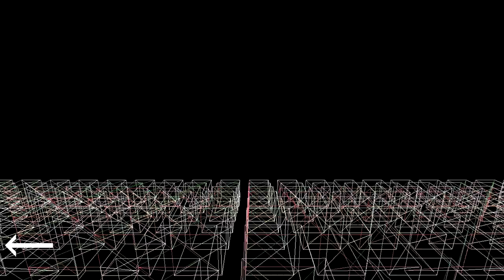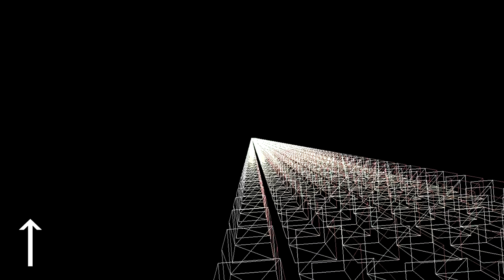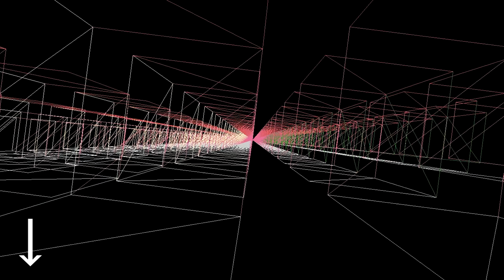Стробоскопический эффект | BusEngine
GPU: Nvidia GeForce GT 1030 2 GB GDDR5
CPU: AMD Athlon II x4 645 AM3
RAM: 4 GB DDR3